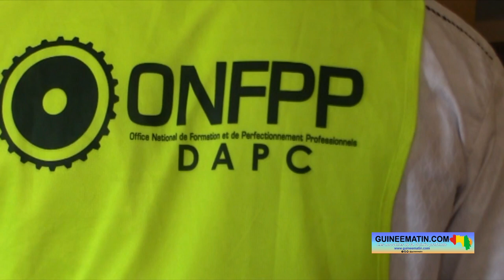Formation Professionnelle : l'OFPP lance les cours pratiques de peinture à Hafia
Une trentaine de jeunes issus des quartiers de Bonfi et de Hafia ont débuté une formation pratique en peinture ce mardi, 08 novembre 2022, à la maison des jeunes de Hafia. Ces jeunes, tous au chômage, seront directement opérationnels après deux mois de cours intenses assurés par le ministère de l'enseignement technique et de la formation professionnelle, à travers l'Office national de formation et de perfectionnement professionnel (ONFPP). L'approche de la formation est basée sur la notion « Chantier-école » ; et, c'est la seconde phase de formation qui a commencé aujourd’hui. Les apprenants vont repeindre la maison des jeunes de Hafia, a appris Guineematin.com à travers un de ses reporters.

L'Office national de formation et de perfectionnement professionnel (ONFPP) a entamé depuis plusieurs mois une lutte acharnée contre le chômage des jeunes à travers le programme de formation basée sur l'approche « Chantier école ». Ce programme permet de sélectionner des jeunes hommes et femmes dans les 5 communes de Conakry et les régions administratives du pays pour leur apprendre des métiers comme la peinture, le carrelage et la coiffure, afin de faciliter leur insertion socioprofessionnelle durable.

C’est dans ce cadre qu'une trentaine de jeunes principalement venus des quartiers de Bonfi et de Hafia ont commencé ce mardi les cours pratiques en peinture. Ces apprenants ont pour tâche de redonner une peau neuve à la maison des jeunes de Hafia. Et, le directeur général adjoint de l'OFPP, Joseph Pierre Touré, a effectué le déplacement pour assister au lancement de cette formation pratique.

« Dès les premières heures de la transition, le président a mis un accent particulier sur le développement inclusif. Et, qui parle de développement inclusif, parle de lutte contre le phénomène de chômage qui affecte notamment les jeunes et les femmes. C'est dans cette optique que l'OFPP a initié un vaste programme de formation et de perfectionnement des jeunes à travers les 5 communes de Conakry. Ces formations sont axées sur l'approche chantier-école. Vous savez, nous avons longtemps formé nos jeunes uniquement pour les former. Aujourd'hui, il faut sortir de ce schéma qui a consisté à la formation pour la formation. Maintenant nous formons pour l'emploi, en fonction des besoins du marché de travail et de notre économie. Cette nouvelle approche a été initiée par le ministère de l'enseignement technique et de la formation professionnelle. Nous sommes accompagnés par l’Union Européenne dans le cadre du programme INTEGRA. Aujourd'hui nous réussissons à former ces jeunes en quelques mois et à les organiser en groupement d'intérêt économique. C'est un processus qui va continuer sur toute l'étendue du territoire national », a déclaré Joseph Pierre Touré.

Les apprenants ont pour formateur Mathias Gbamou. Il y a deux mois, il donnait à ces jeunes des cours théoriques ; mais, aujourd'hui ils ont tous mis les mains dans la pâte pour lier la théorie à la pratique.

« C'est grâce à cette formation que moi j'ai découvert la notion de peinture décoration. Et, actuellement, les jeunes me connaissent pour ce que je sais faire. Nous avons commencé il y a de cela deux mois par les cours théoriques, ils ont compris beaucoup de choses. Nous les avons évalués avant de faire un rapport qui atteste de leur niveau. Aujourd'hui nous sommes à la phase pratique de leur formation, ce qui est une bonne chose pour eux. Ils tireront beaucoup d'avantages de cette formation dans la vie de tous les jours », a expliqué le formateur Mathias Gbamou.

La peinture est un « métier de passion » pour Bintou Camara. Et, elle fait partie de la trentaine de jeunes qui bénéficient de la présente formation pratique.

« J'ai été informée par une amie, par une collègue, pour ce programme. Et, je n'ai pas hésité à m'inscrire. J'apprécie beaucoup ce métier. Car, la peinture, c'est ma passion. Je suis venue de mon propre gré, j'aime la peinture et j'encourage les autres femmes et filles à apprendre les métiers », a-t-elle indiqué.

Le programme d'appui à l'intégration socio-économique des jeunes INTEGRA est financé par l’Union Européenne. Et, il contribue à l'insertion socioprofessionnelle de milliers de jeunes en Guinée. Ce programme est piloté par l'agence belge de développement Enabel.